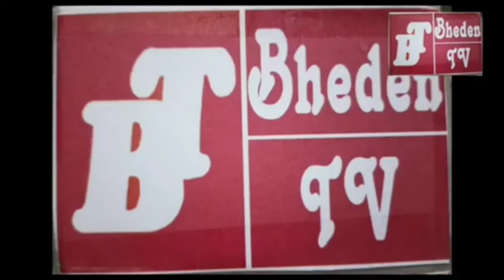ରଗ୍ ରଗା ଜୁଏ ଉପ୍ରେ ଚାଲୁଛନ୍ ଲୋକ୍ ।